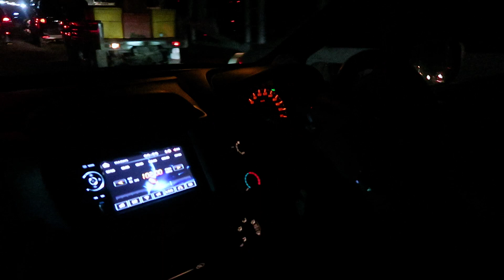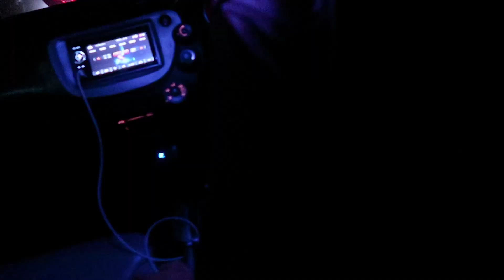PERPISAHAN PALING SEDIH....:(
SEDIH BANGET :(